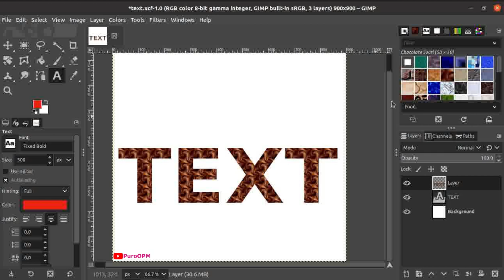GIMP how to fill text with pattern or solid color?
Right click the mouse and choose Path from Text. Then add new layer fill with transparency. Then click Edit menu, choose Fill Path, in Fill Style choose Pattern, push the Fill button. If you want to fill it with solid color chose Color.

To access available Patterns click Windows - Dockable Dialogs - Patterns
Shortcut key: Shift+Crtl+P

Thats all, GIMPing is easy and its free...